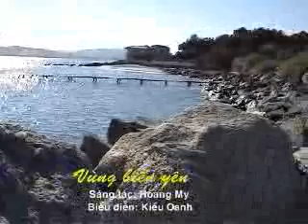Vùng Biển Yên_Hoàng My_Kiều Oanh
Sáng tác nhạc sĩ Hoàng My
Biểu diễn ca sĩ Kiều Oanh